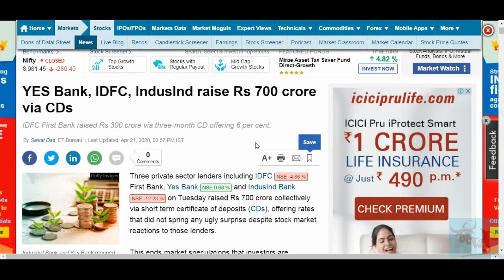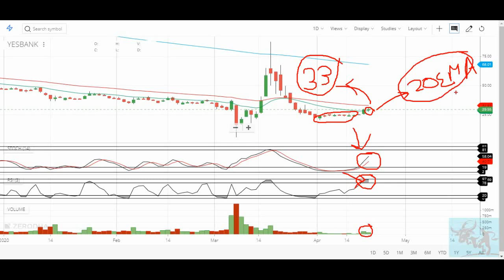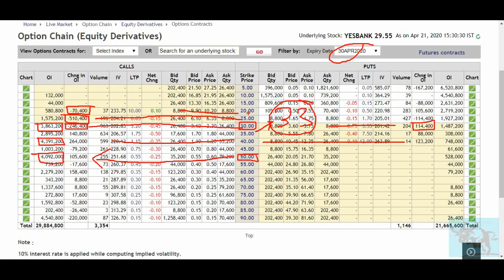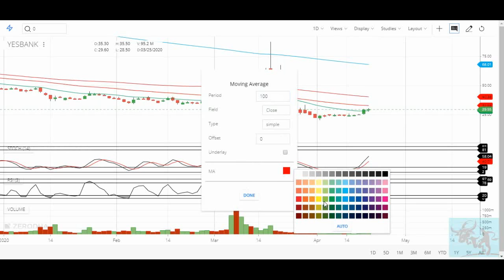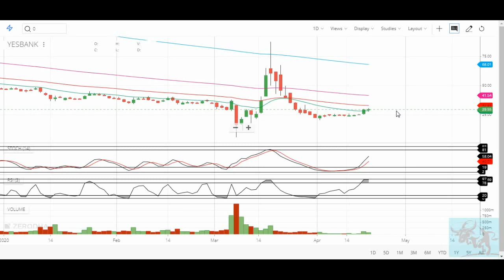Yes Bank Raise Rs 200 करोड़ , 33 का Level निकलते ही 40 Next Target, आज 20 EMA के ऊपर Closing.